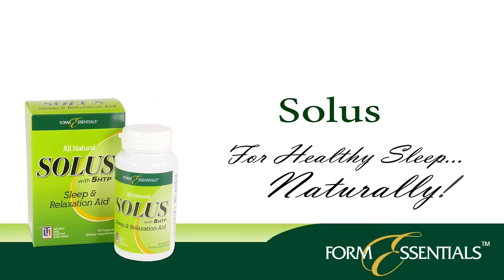Let's Talk Nutrition. The Scoop On CBD oil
Guest -Dr. Michael Lewis

:00 - Welcome to Let's Talk Nutrition
7:44 - Back from the Break
20:42 - Back from the Break
34:44 - Back from the Break